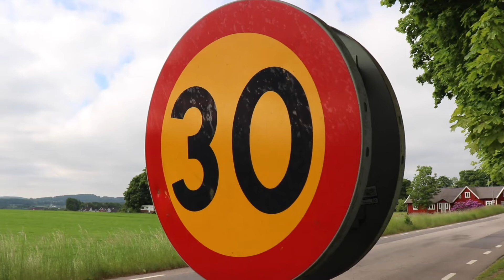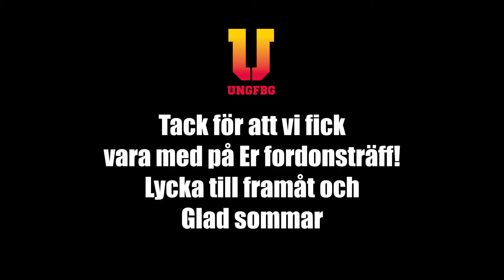Motorträff Söderskolan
Vi blev inbjudna att delta på 9:ornas motorträff på Söderskolan. Här kommer lite bilder på en väldigt trevlig dag med fina bilder, fordon och trevligt sällskap.